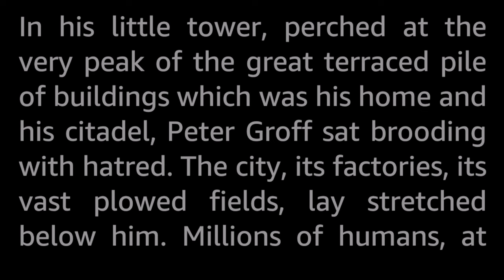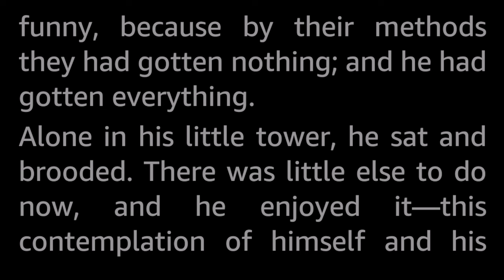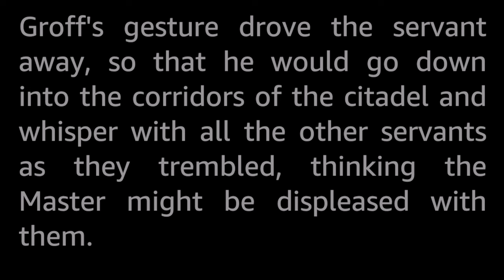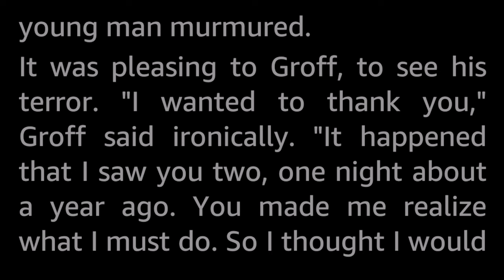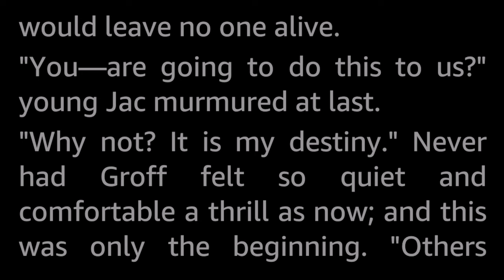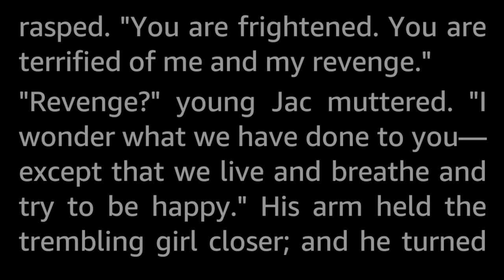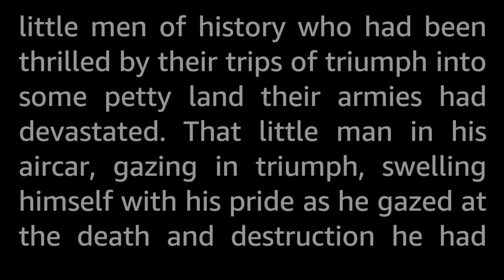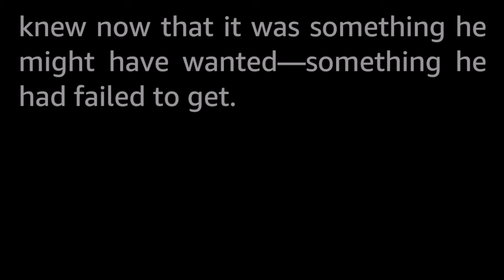The Man Who Killed the World by Ray Cummings -Vintage SciFi Short Story Audiobook human voice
Groff ruled the world through Fear. Fear of his awful power ... his twisted, mad brain. For one day that brain would crack. When it did, the World would dissolve in cataclysmic Chaos.

Ray Cummings (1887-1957) is viewed as one of the big names of early science fiction, being very prolific and publishing many short stories and a few novels in his heyday in the 1920s and 1930s. He even worked as a writer for Thomas Edison.